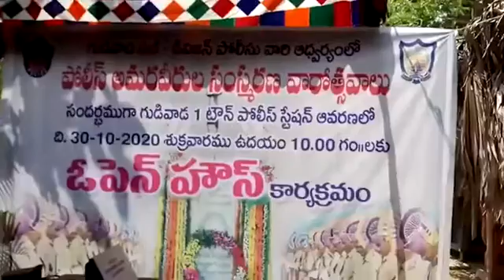ఏకే 47తో కొడాలి నాని Kodali Nani With Police AK 47 Gun Police Martyrs' Week | at news BBG NEWS